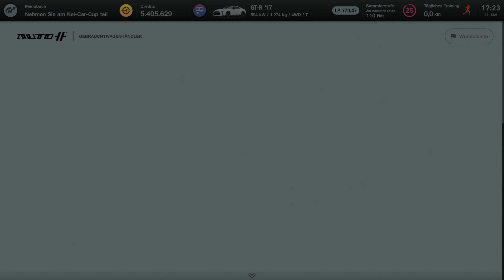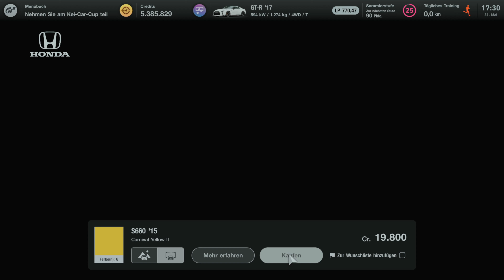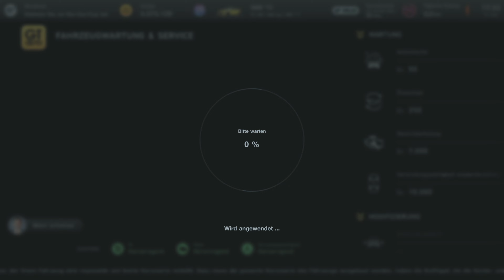Gran Turismo 7 Gameplay - Die kleinste Karre! | Let's Play Gran Turismo 7 [#54]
Gran Turismo 7: Wir fahren mit einer richtig kleinen Karre Rennen! Viel Spaß mit Gran Turismo 7 :)

►Mein Equipment:
Mein Aufnahmegerät
Meine PS5
Meine PS4
Meine Xbox Series X
Meine Nintendo Switch
Meine Wii U
Gran Turismo 7 [PS5] von Polyphony Digital
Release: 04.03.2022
Genre: Rennsimulation